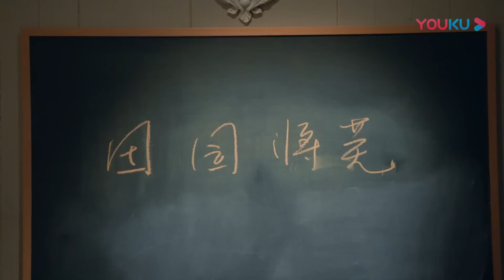霸總發燒生病，灰姑娘心疼為他擦身體，貼心照顧霸總一整夜【归去来 The Way We Were】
🍷剧名（Drama Name）：【归去来👫 The Way We Were】

📺【归去来 The Way We Were】书澈、萧清、缪盈、宁鸣，因为家庭、求知、追爱等种种原因，相聚美国，成为了海外留学生中的藤校精英。书澈和缪盈本是情侣，没想到两人父亲有无法见光的利益往来，为求避嫌而强迫二人分道扬镳。萧清在几人中是个另类，她深为清廉的父亲自豪，并坚持只享受自身的劳动成果。面对身边所有人的质疑，以及母亲车祸带来的生活压力，毫不退缩。她的品格终于赢得了周围人的尊重，以及与书澈的爱情。书澈、缪盈两人父亲的犯罪行为最终败露，而萧清却阴错阳差的成了公诉方的关键证人。在爱情和正义之间，萧清艰难做出了正确的选择。在萧清的如山铁证下，书澈和缪盈二人的父亲为他们的违法犯罪行为付出了惨重的代价。经历洗礼的几个年轻人，都收获了成长，对人生、对价值的理解回归了正确的轨道。